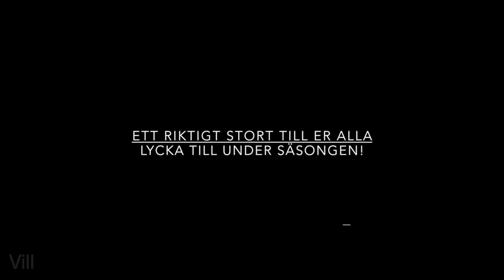Medlemsträning - 2015 Karlshamns gk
Film från Karlshamns Golfacademy
Golflektioner Medlemsträning golf 2015
sammanfattning på våren
Karlshamns Gk